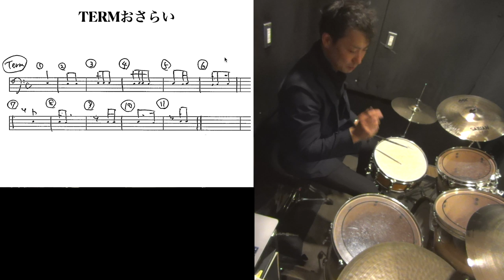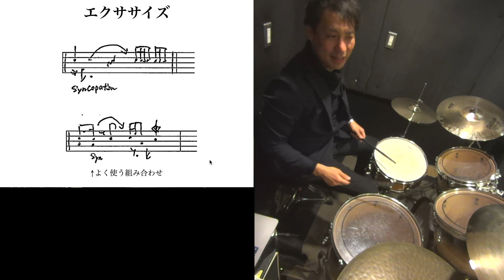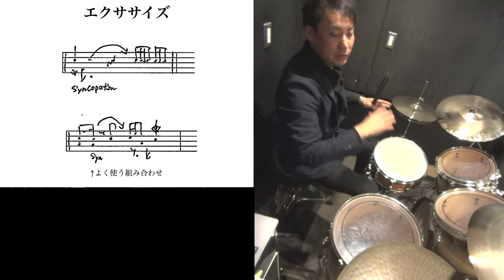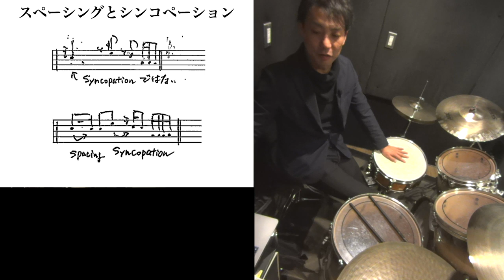フィルインスペーシング【ドラムレッスン】かっこいいフィルインの作り方６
termのおさらい
音符の整理
スペーシングとシンコペーション

【参考動画】